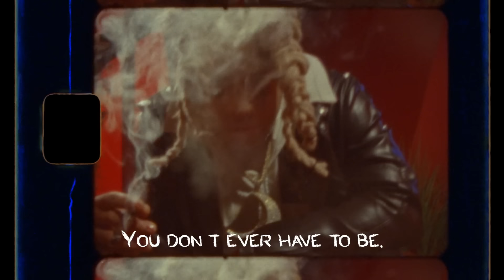Trippie Redd - The Nether (Lyric Video)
Official Lyric Video for "The Nether" by Trippie Redd

[Intro]
If you happen to be 'round my way
You won't ever have to be, be afraid
'Cause I really like to—
Now, I've tried

[Verse]
Yeah, I think you happened in my past life
Exit turns was really scary to me last night
I'm seein' ghosts and every day is like our last life
Heaven or Hell, I'm on my last flight
I do one-fifty to the dash right
I'm blowin' dope, it's too much smoke
And I ain't got nowhere to ash right
I spit my feelings to a glass mic
That boy get too much cheese
How you expect him not to attract mice?
Don't do good with social advice
Don't wanna be the one to pick your brain
Wanna be the one to pick and choose
A different pinky ring like every day
Heaven-sent off Mary Jane
Richard Mille, keep it plain
A different bitch, a different day

[Outro]
'Cause I really want you here, can you stay?

Music video by Trippie Redd performing The Nether (Lyric Video).